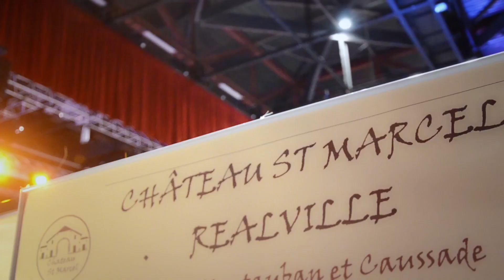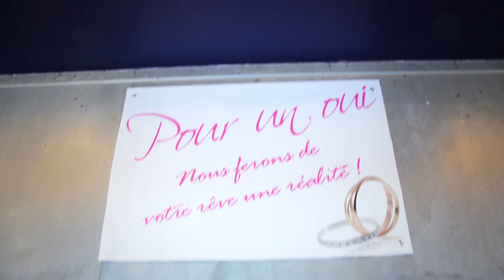La SURPRISE du Salon MON MARIAGE à Montauban !!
Lip Dub réalisé lors du Salon Mon Mariage 2014 à Montauban.
Les prestataires de mariage de la région Midi Pyrénées vous souhaitent TOUT LE BONHEUR DU MONDE pour votre mariage!
Toutes les infos  ci-dessous :

Merci aux mannequins : Lisa Fernandez - Audrey Ranson - Caroline Danielou - Fannie - Sarah Ranson - Laurie Noel
Sarah - Océanne Cazorla - Dorian Meric - Johan Pezet - Inès - Margot

Et à tout les prestataires présents :

ORGANISATION DE MARIAGES :
 - Pour un OUI

 - Stratège
 - Catimini

ACCESSOIRES CEREMONIE :
 - Isa Création Cristal

COIFFURE :
 - Renaissance
 - Artystik'Hair
 - Sylvie Coiffure à Domicile : www?sylvie-coiff-domicile.fr

 - Le Jardin des Saveurs

FLEURISTES :
 - Terre de fleurs